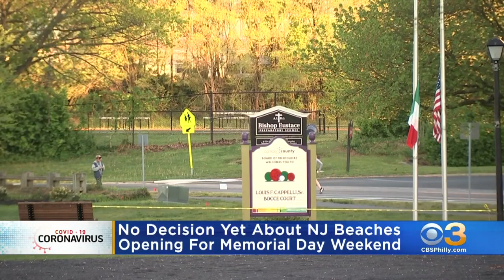Coronavirus New Jersey: No Decision Yet About Beaches Opening For Memorial Day Weekend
Gov. Phil Murphy says he's waiting to see how well people follow rules this weekend.